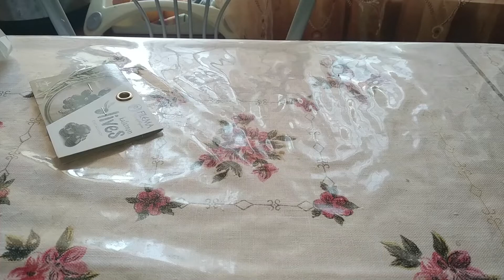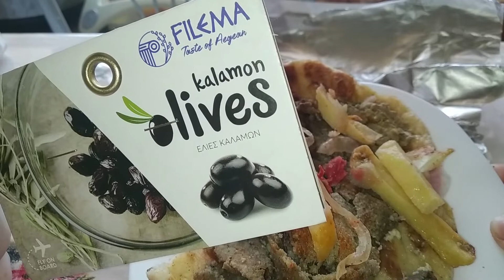Привез гирос сувлаки из Греции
Привез прямиком из Греции, а именно из Афин - Гирос Сувлаки на самолете минуя контроль, угостил Дневник Грека!
Ги́рос ,от «круг, вращение». ги́ро — блюдо греческой кухни, схожее с турецким донером (донер кебабом)
Представляю вам обзор на гиро гирос сувлаки!